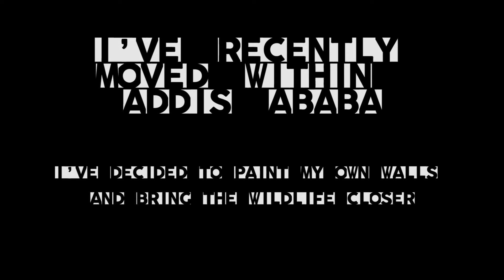Time Lapse Wall Mural | Elephants | Serval | Caracal | Leopard ~ Part 4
A time lapse wall mural that includes elephants, a serval, a caracal, and a leopard. You can study my technique and do your own painting. I use acrylic paints. I hope you enjoy this art.

I try to post every week. Keep coming back for more travel ideas, exploration videos, and travel adventures.

I love traveling and teaching! This channel combines my greatest passions and adds in a few others, such as love of animals, adventure, and photography.